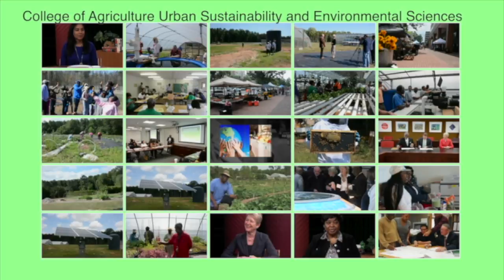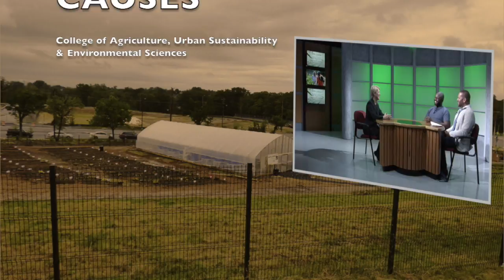CAUSES: Connection Between Water and Healthy Cities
Our motto at CAUSES is healthy cities – healthy people. But without clean water, high quality food, healthy buildings and space between those buildings that invites people to be outdoors and get some exercise—without those things; we will not have healthy cites and healthy people living in those cities. There is nothing that illustrates the connection between our environment and our health more clearly than our water. Without clean water, we cannot be healthy, and we simply cannot live.